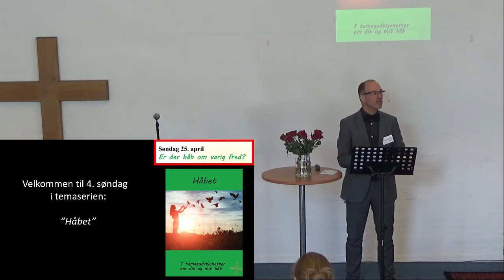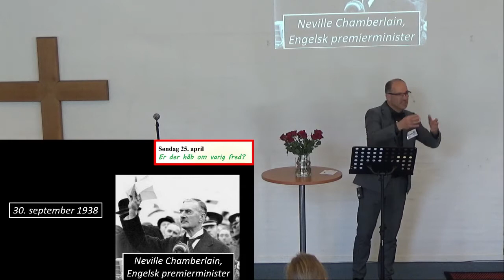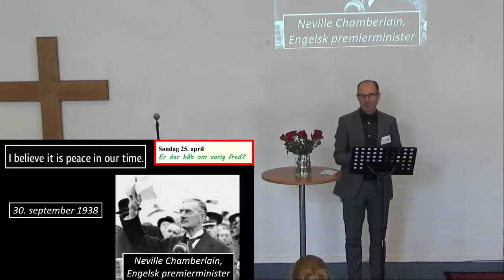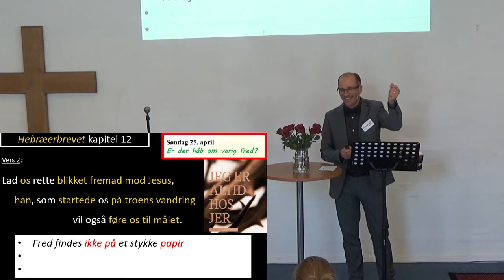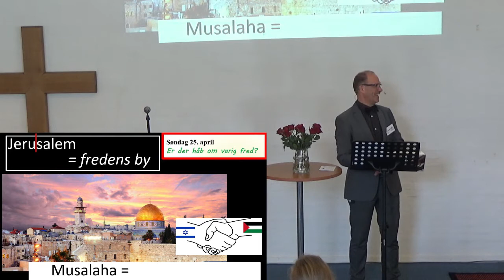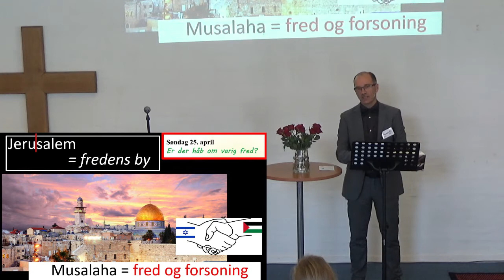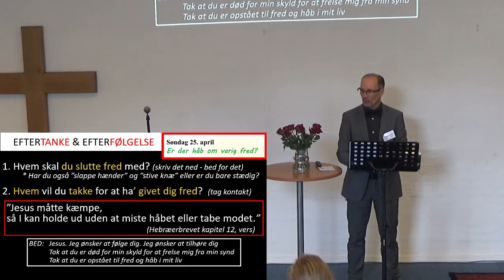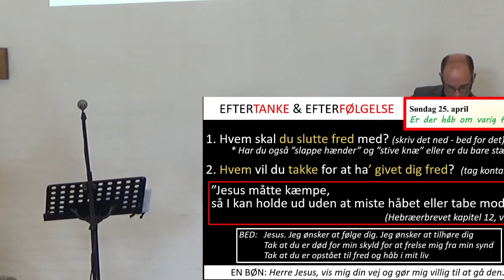Talen 2021.04.25: HÅBET 4) Overskrift: "Er der håb om varig fred?"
BIBELTEKSTER:
Hebræerbrevet kap. 12,  vers 1-14